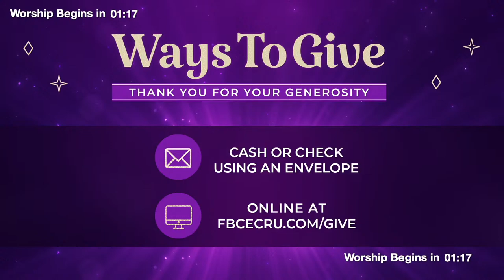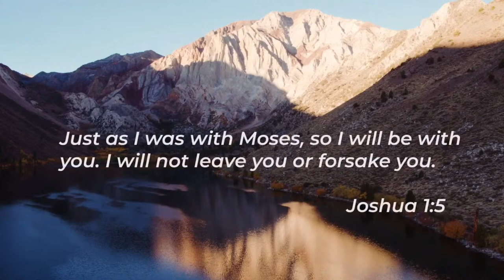Sunday Worship - January 7, 2024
Joshua Week 1: Strong and Courageous
Welcome to worship! Let us know where you're watching from in the comments!
Cross-streaming on Facebook and Youtube